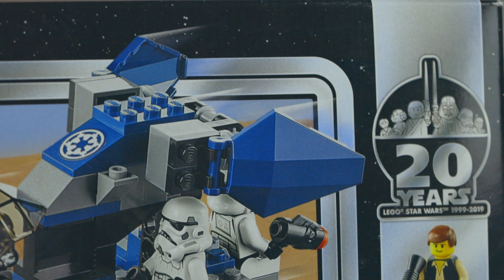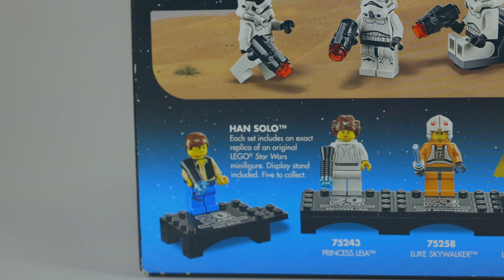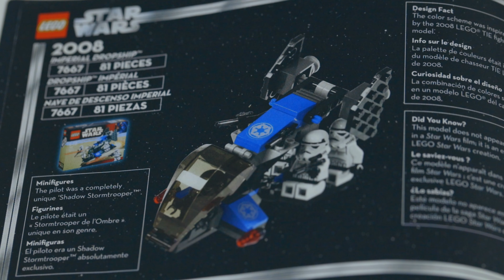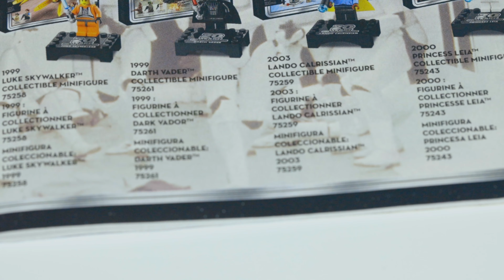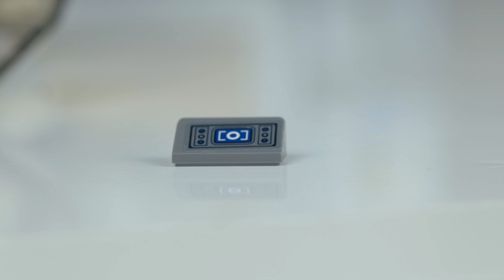300 alatt- lego 75262 Imperial Dropship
A mai 300 alatt-ban a 75262 Imperial Dropship 20. évfordulós kiadását vizsgáljuk meg közelebbről